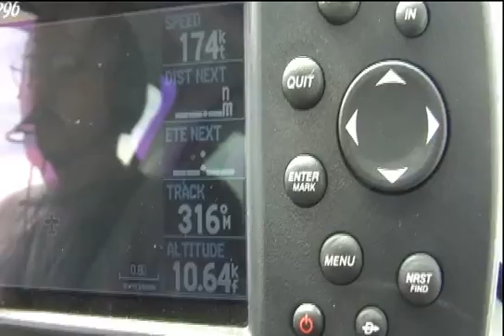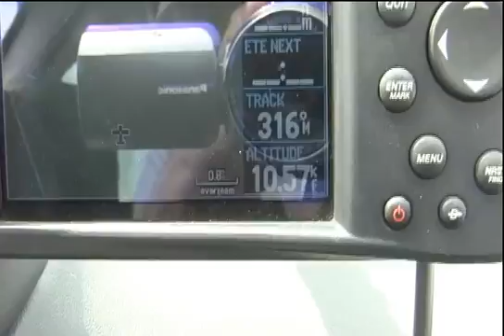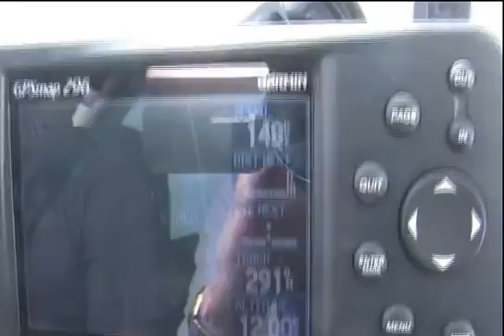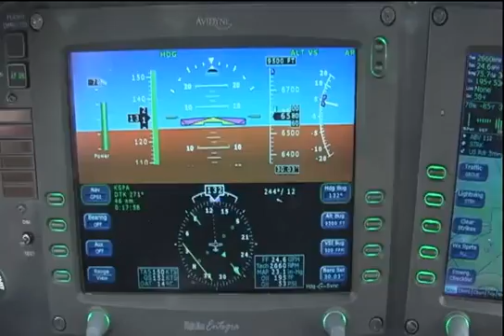Testing the iPad GPS with ForeFlight Mobile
In this video Jason (from ForeFlight) talks a bit about the GPS performance of the iPad 3G.